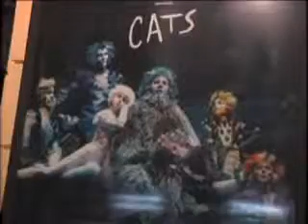Amanda Pereira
Amanda Pereira apresenta o Musical CATS